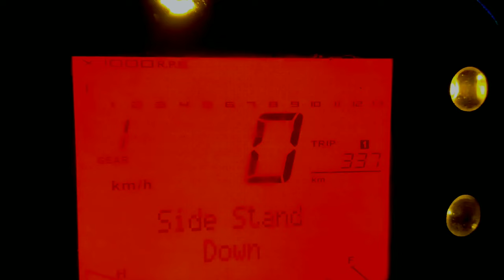KTM DUKE 200 1 letter mileage test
Hlo guys kaise ho aap sab

  Hope kar ta hu sab theek Ho geye

Shoot on... Vivo z1 pro

Edit kinemaster diamond... And vn